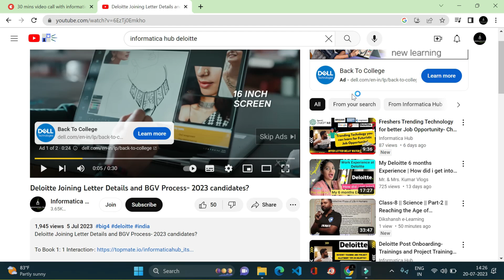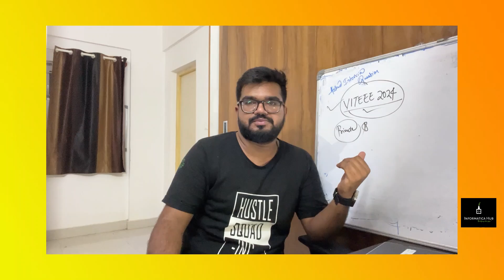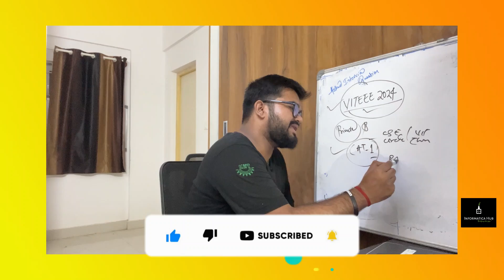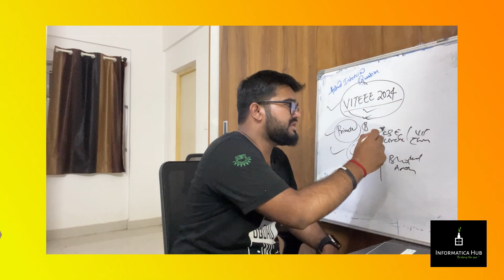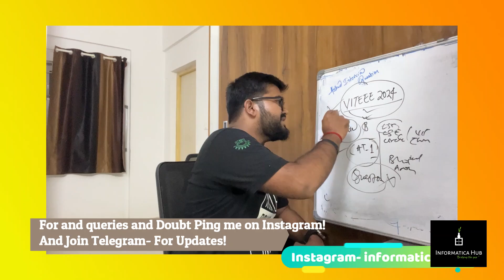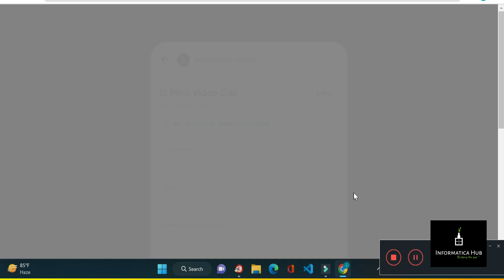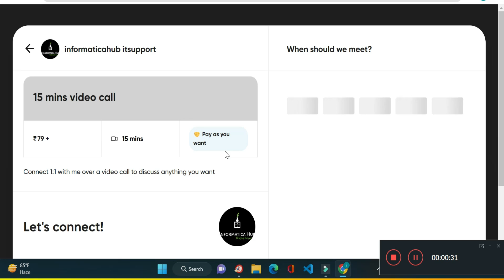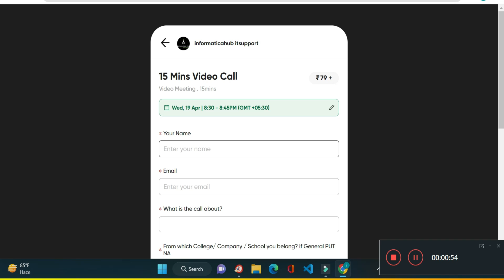VITEEE 2024 - Avoid these Mistakes to make your Rank look like your Salary! [ Lakhs +]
VITEEE 2024 | Do check this out Before Filling the application of VIT?